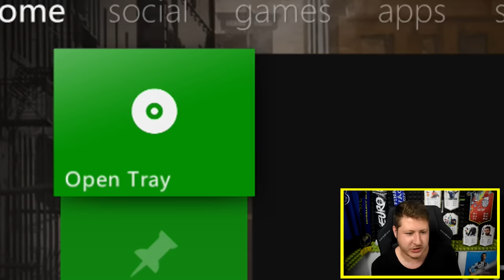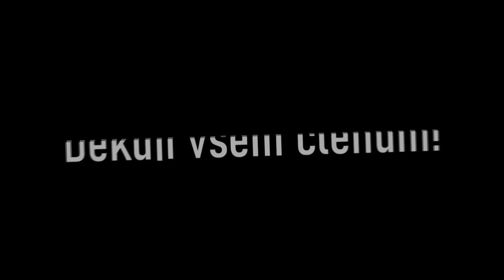Přímý kop s LIONELEM MESSIM🐐 v KAŽDÉ FIFĚ!